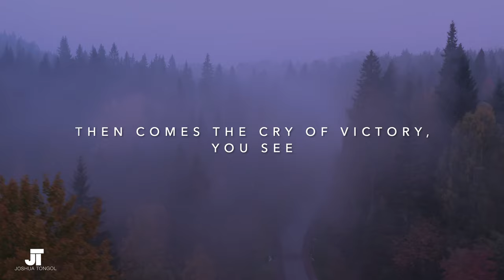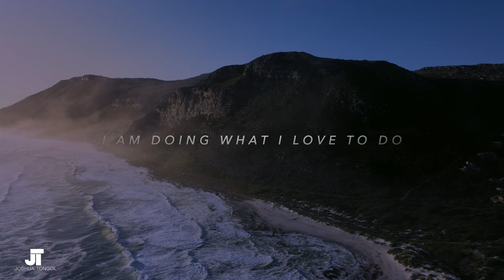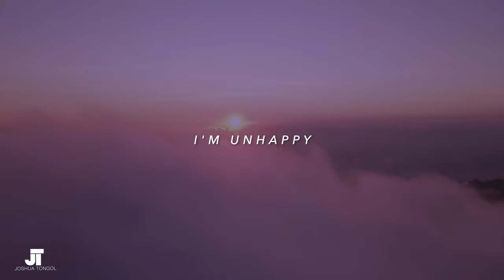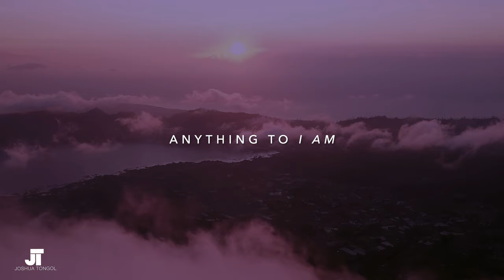Joseph Murphy - The Power of I AM - The 2 Most Powerful Words!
🔥FREE TRAINING (Seats are Limited!)🔥

📚Joseph Murphy’s The Power of Your Subconscious Mind

📚MY BOOKS:
So You Thought You Knew
The Secret to Awesomeness

🎵 All audios on this channel have been remastered and transcribed to the best of my ability to provide a better viewing experience.